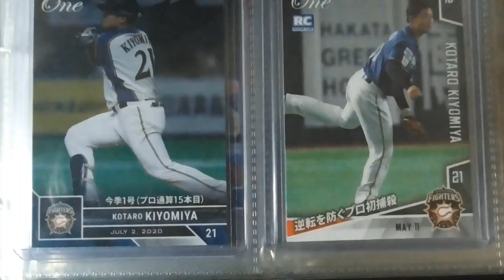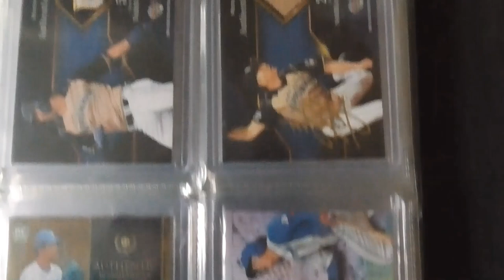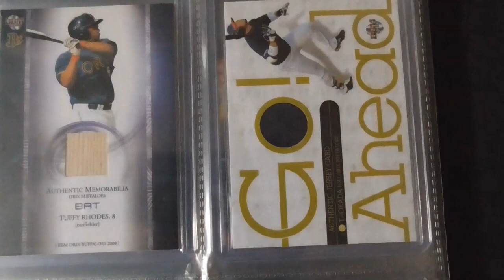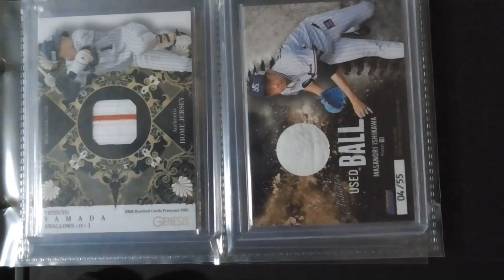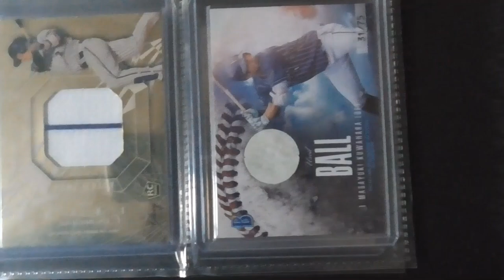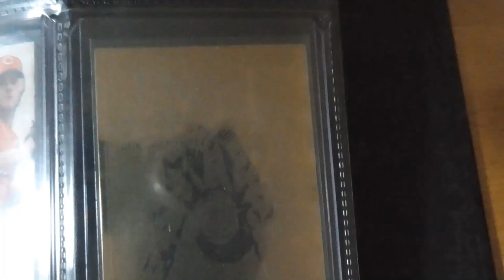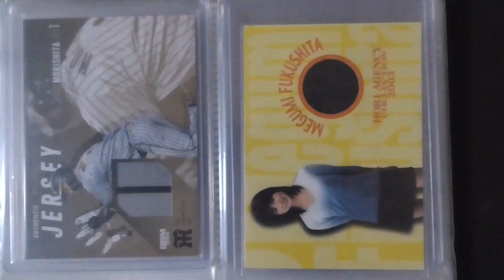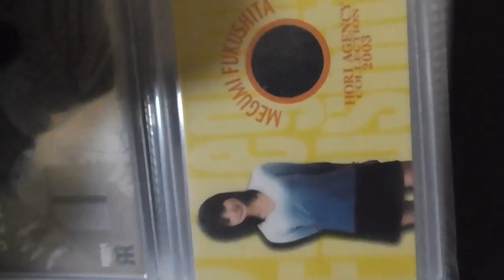プロ野球カード総集編４ ユニフォームカードやバットカード等編⚾（令和６年 ９年21日現在）